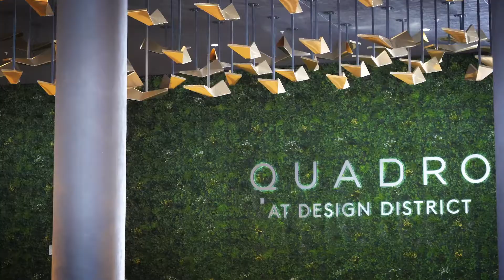QUADRO at Miami Design District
It is always a pleasure to talk about architectural works as beautiful as this one:

Quadro, Miami Design District.

Walk to the Miami Design District.

“The vision behind Quadro is to create a new lifestyle project – The first Avant-Garde residences to completely integrate art through the entire building.

A curation of design and innovation in the hottest new neighborhood that has never seen anything like it.  Quadro is the connection between the bay and the Miami Design District.”

Building Amenities

- Panoramic views of Biscayne Bay, Bay Point, and the Downtown Miami skyline

- Located within the Miami Design District

- Elegant lobbies & lounge area featuring avant-garde art installations

- Outdoor wet bar with summer kitchen & BBQ stations

- Sophisticated game room & conference area

- Poolside lounge with indoor kitchen & bar

- Hi-tech on-demand fitness center with yoga & spinning room

- State-of-the-art self-service pet wash facility

- Air-conditioned bike room & repair station

- Expansive club room

- Electric car charging stations